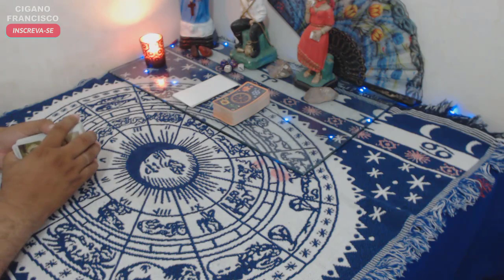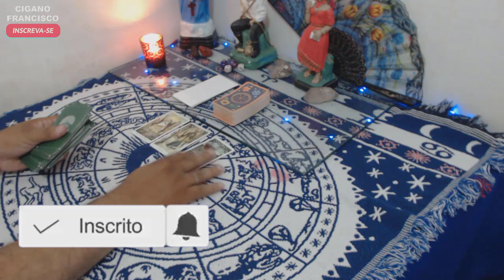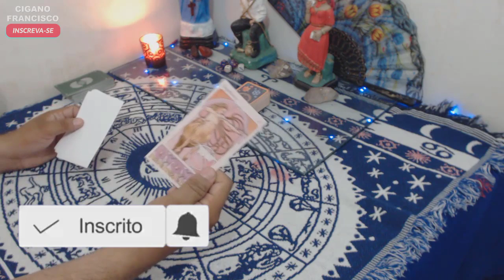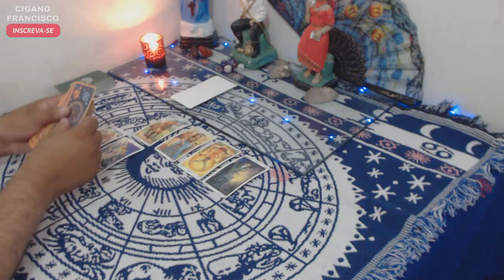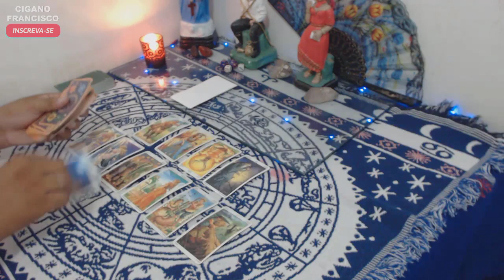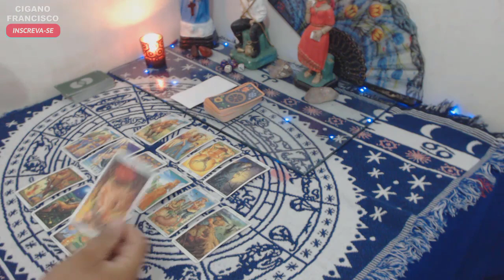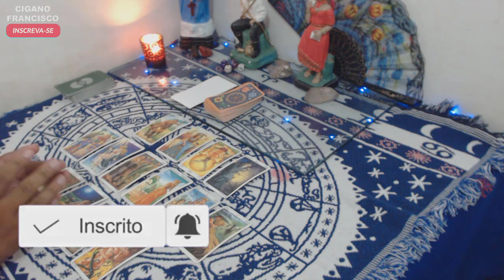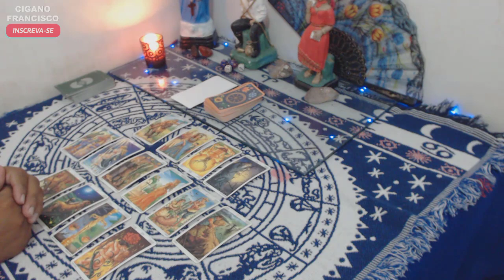♌ LEÃO NOVEMBRO 2019 🎴 LEITURA DAS CARTAS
Leitura intuitiva sobre a energia geral do mês de NOVEMBRO de 2019 para o signo de LEÃO.
👇👇👇CAIXA POSTAL👇👇👇

Cigano Francisco
Caixa Postal: 5419
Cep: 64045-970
Teresina - Piauí